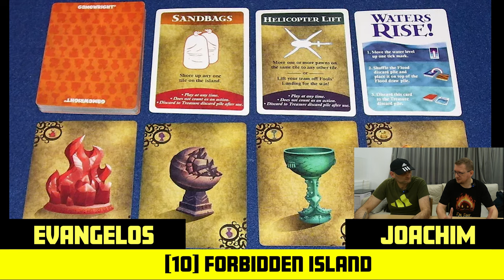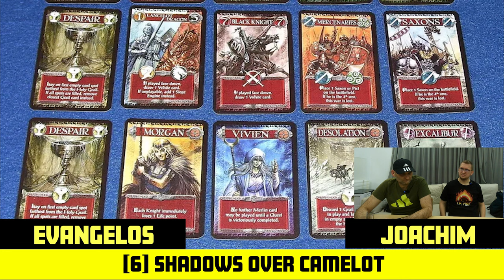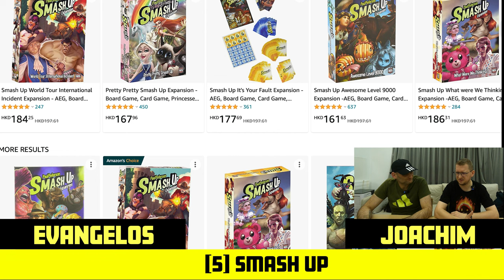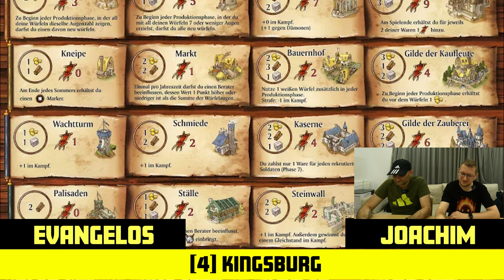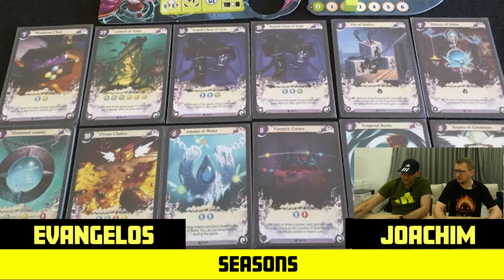TOP 10 - Board Games That Got Us Into The Hobby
Evangelos and I have been in the board gaming hobby for more than 10 years now so we figured it's time to share the games that lured us into this hobby in the first place!

In this Top 10 we'll be talking about the games that slowly but surely led us down the rabbit hole of wanting to discover and play more and more board games!

Overview

0:00 Intro
0:47 10 Evangelos
2:38 10 Joachim
4:33 9 Joachim
6:44 9 Evangelos
8:00 8 Evangelos
10:07 8 Joachim
14:00 7 Joachim
15:53 7 Evangelos
18:12 6 Evangelos
21:12 6 Joachim
24:20 5 Joachim
26:48 5 Evangelos
29:00 4 Evangelos
30:46 4 Joachim
34:02 3 Joachim
37:24 3 Evangelos
41:04 2 Evangelos
44:18 2 Joachim
47:37 1 Joachim
52:09 1 Evangelos
57:12 Honourable Mentions
1:05:00 Reflecting and Wrapping Up